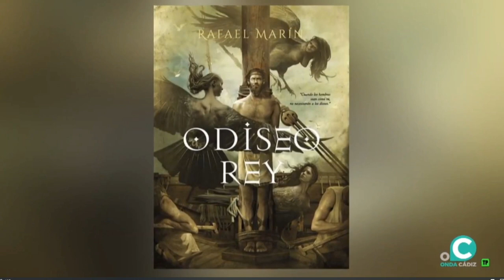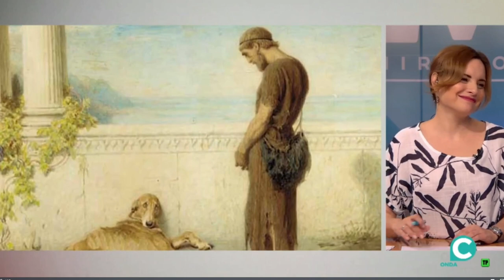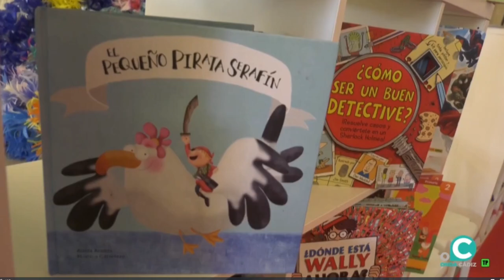Entrevista a Rafael Marín sobre "Odiseo Rey". Onda Cádiz, 04-07-2023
Entrevista sobre este muy recomendable libro.